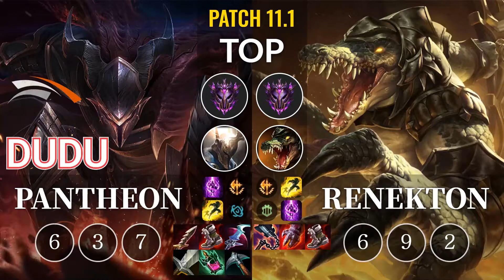HLE DuDu Pantheon vs Renekton Top - KR Patch 11.1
Tier : Master
Rank : 116
Skin : Dragonslayer Pantheon
Spell : Teleport, Flash
Rune : Conqueror, Inspiration
Item : Eclipse, Plated Steelcaps, Serrated Dirk, Pickaxe, Corrupting Potion, Long Sword

--Timeline--
00:00 Champion vs Champion
00:04 Ban & Pick & Players Name & Tier & Rank
00:19 Item Builds & Ability Builds & Player's Runes
00:30 Pantheon Abilites Description
01:40 GAME PLAY
04:07 ASSIST
04:22 GAME PLAY
04:59 SOLO KILL
05:14 GAME PLAY
06:34 Get a KILL
06:49 GAME PLAY
07:23 ASSIST
07:38 GAME PLAY
07:49 Get a KILL
08:04 GAME PLAY
08:19 ASSIST
08:34 GAME PLAY
09:43 DEATH
09:58 GAME PLAY
10:55 DEATH
11:10 GAME PLAY
12:34 ASSIST
12:49 GAME PLAY
13:46 DEATH
14:01 GAME PLAY
15:20 Get a KILL
15:35 GAME PLAY
17:56 ASSIST
18:17 GAME PLAY
19:22 ASSIST
19:37 GAME PLAY
19:42 Get a KILL
19:57 GAME PLAY
19:59 Get a KILL
20:03 Hunt The Dragon
20:18 GAME PLAY
21:16 Take down The Turret
21:31 GAME PLAY
21:57 DAMAGE DEALT TO CHAMPIONS